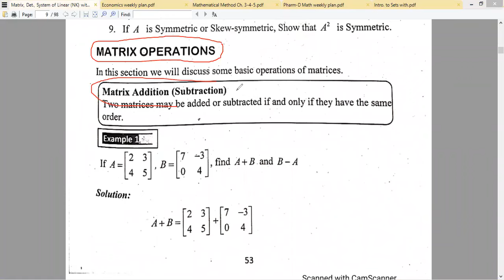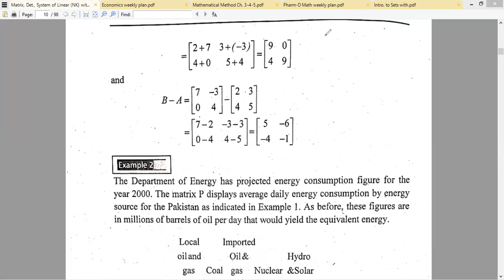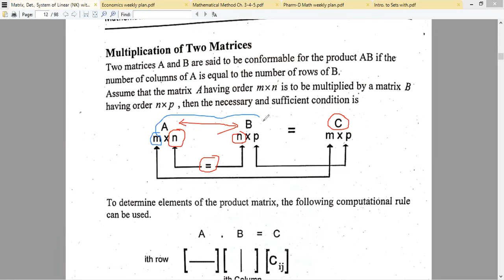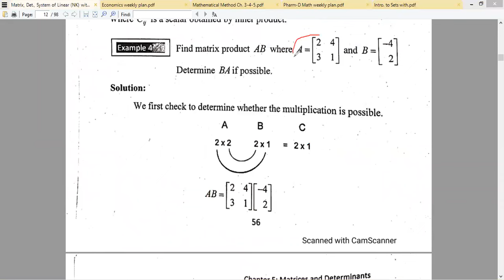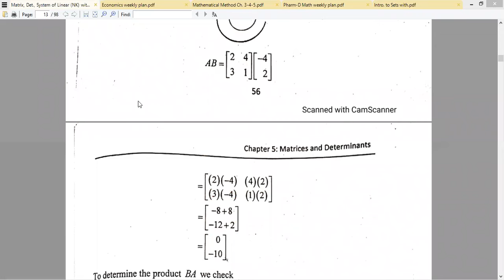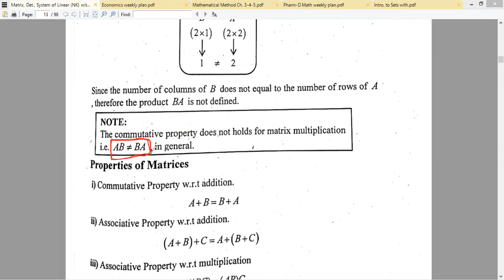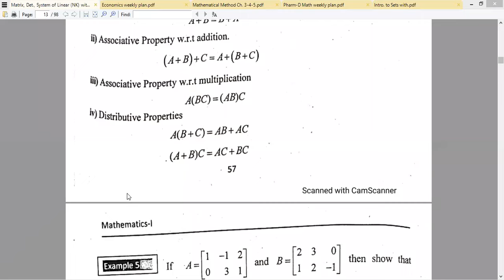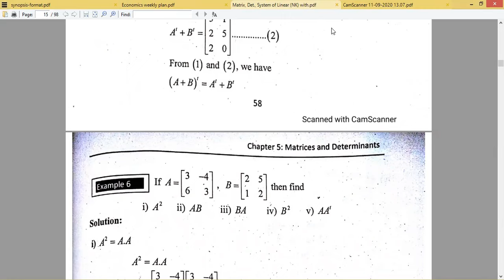Matrix Operations related to Addition and Product (Lecture#13, 16-11-2020, Algebra and Trigonometry)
Matrix Addition and Subtraction
Scalar Multiplication
Product of Matrices
When two Matrices are conformable for Addition (Subtraction) and Product